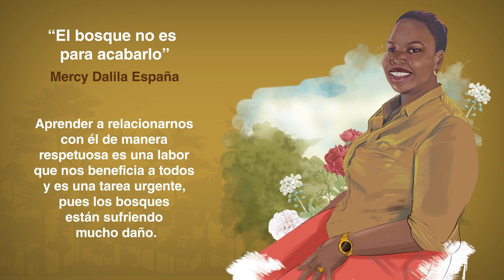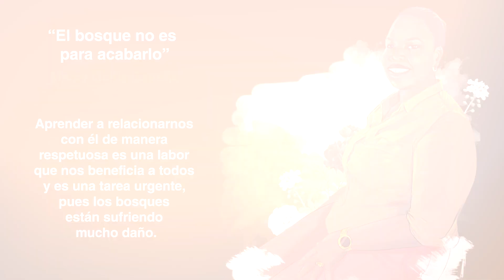Voices of the Forest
For many communities, the forests they inhabit are sacred places, they represent the sustenance of their life and that of their families. Protecting them is everyone's responsibility!